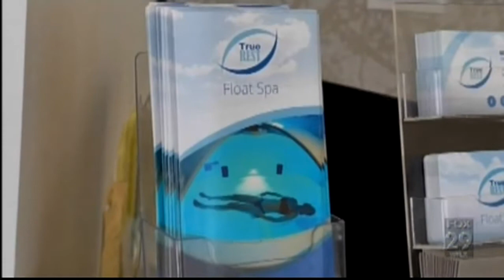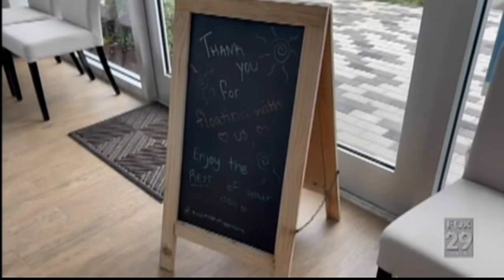Float Your Way to Relaxation in Palm Beach Gardens (WFLX FOX 29) 7/29/2021